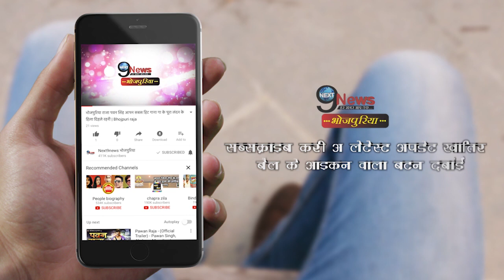अपनी हरकतों की वजह से गुड्डू रंगीला फंसे मुसीबतो में ||जाना पड़ सकता हैं जेल ||Next9bhojpuri